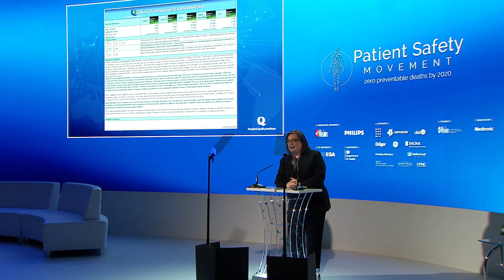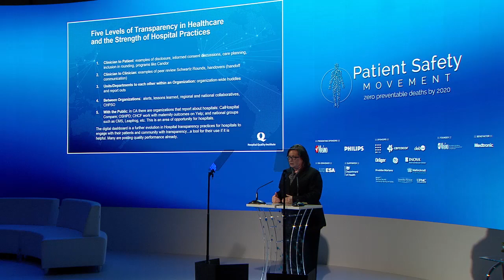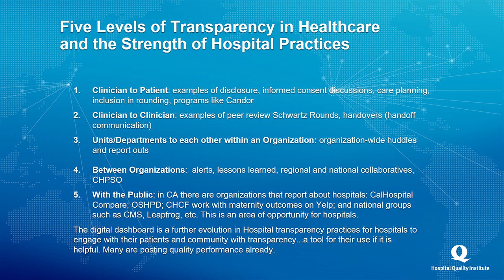Julie Morath of HQI Announces the Commitment to Safety and HQI's Release of Transparency Dashboard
Julie Morath, President/CEO of Hospital Quality Institute, renews the organization's commitment to zero and to sepsis, maternal care, and hospital-acquired infections. HQI commits to saving almost 6,000 lives in the upcoming year. Julie cites respect for people and transparency as preconditions, or enduring properties, of HQI in order to achieve this goal. After recognizing the importance of these preconditions, Julie announces the new Quality Transparency Dashboard.